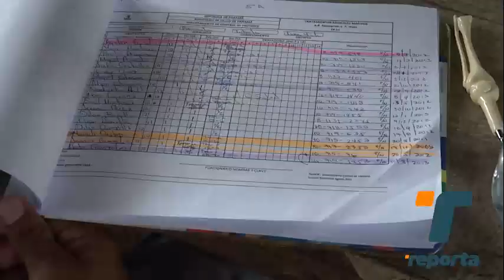Lluvias y acumulación de basura potencian aumento de casos de dengue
El Ministerio de Salud (Minsa) advirtió que las lluvias y la acumulación de basura en varios sectores del país potencian el riesgo de un aumento significativo de casos de dengue y malaria. Hasta el momento se reportan más de 2,900 casos de dengue en el país.